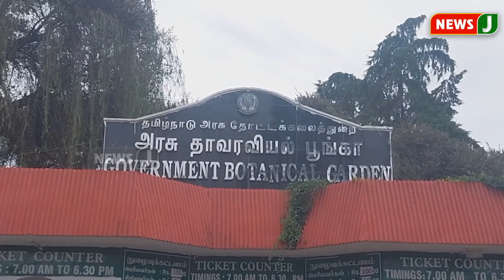நம்ம ஊர் செய்திகள் || Today Tamil District News | 10 SEP 2024 | Namma Ooru Seithigal || NewsJ